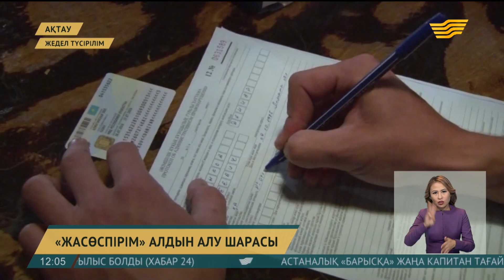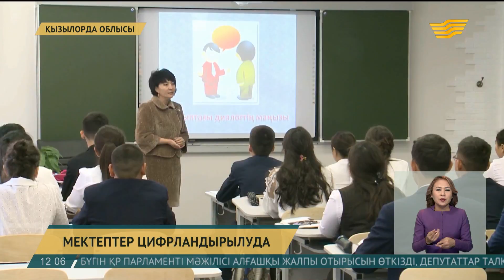05 қыркүйек 2018 жыл - 12:00 жаңалықтар топтамасы